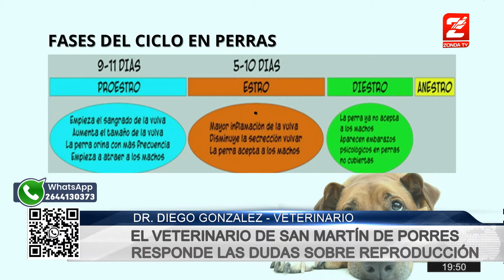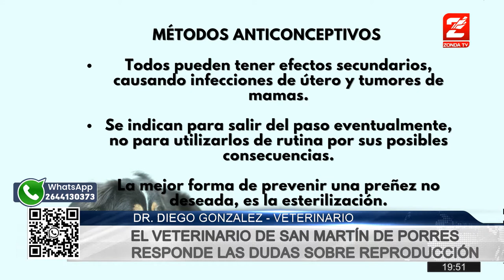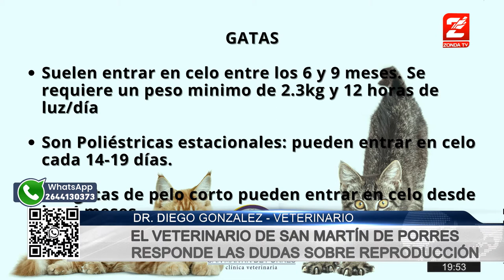Dr Diego Gonzalez: Consultorio veterinario. La reproduccion en perros y gatos